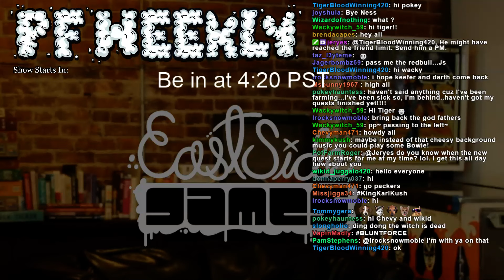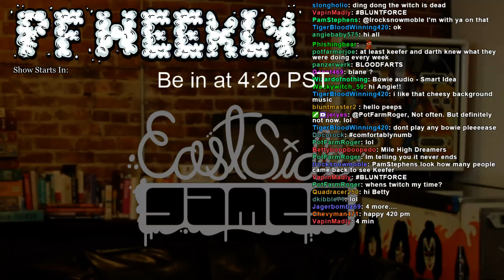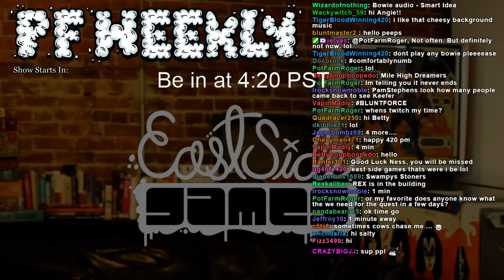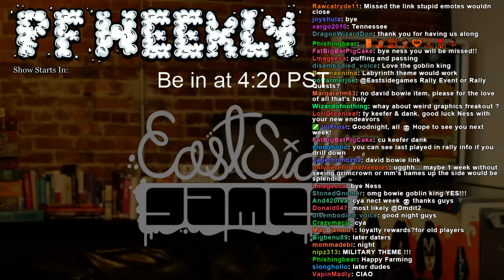Pot Farm Weekly - Episode 52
The one where Ness leaves into the sunset.